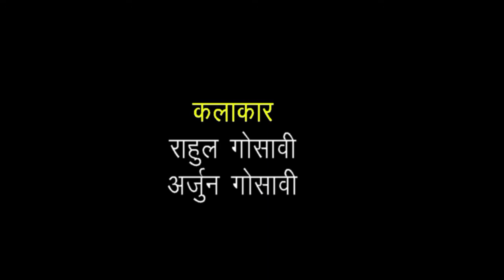एक तरी झाड लावा